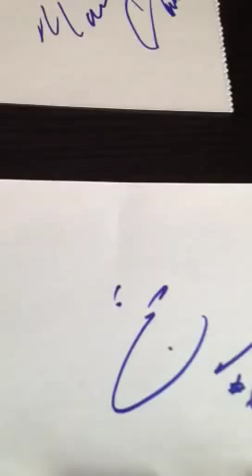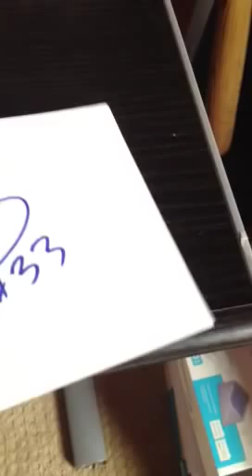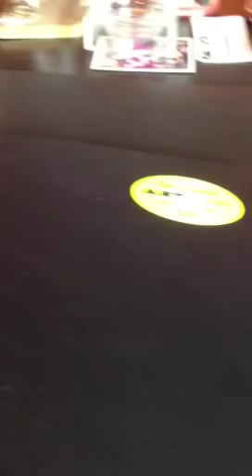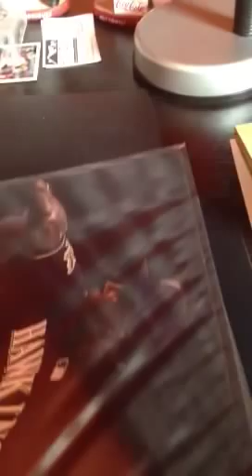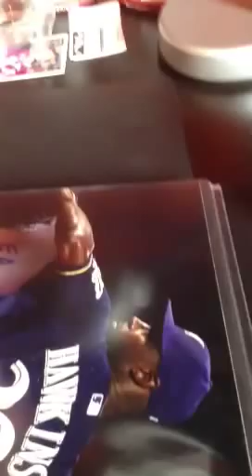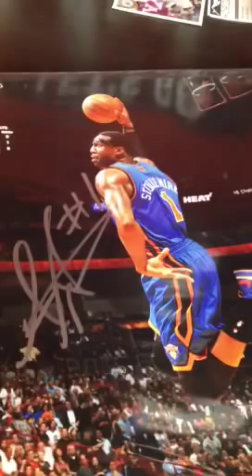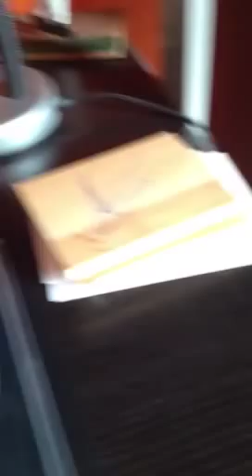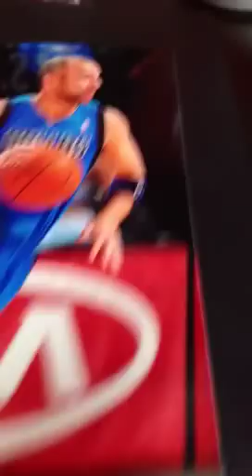2011-2012 NBA IP AUTOGRAPH RECAP!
Lmk on images and how I did! Thanks guys.